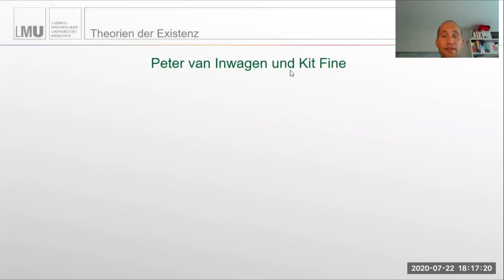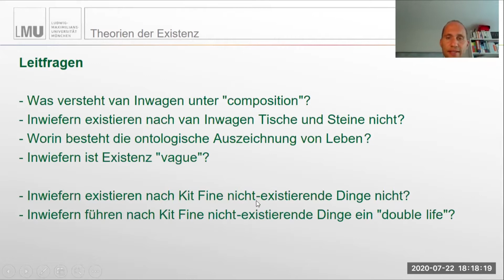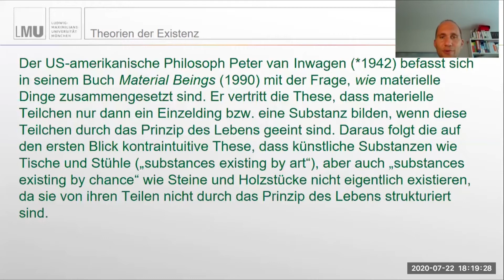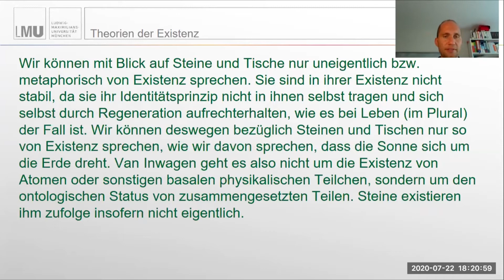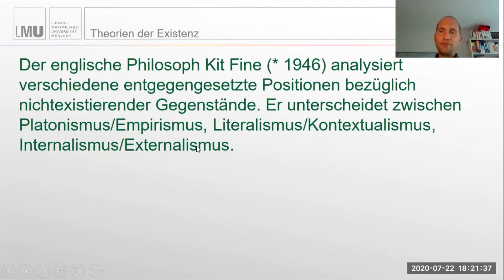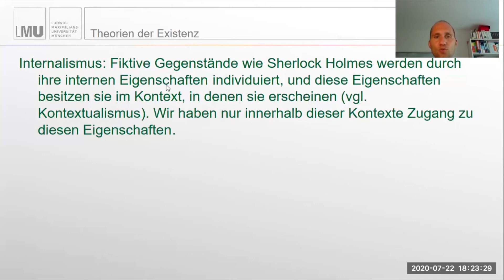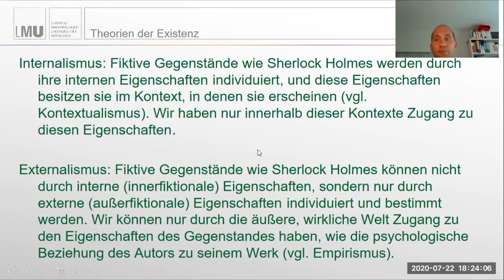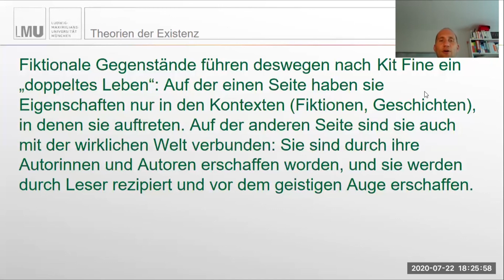Peter van Inwagen und Kit Fine über Existenz (22.7.2020)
In dieser Sitzung haben wir uns mit Peter van Inwagens Theorie der Existenz und mit Kit Fines Theorie von fiktionalen Gegenständen befasst.